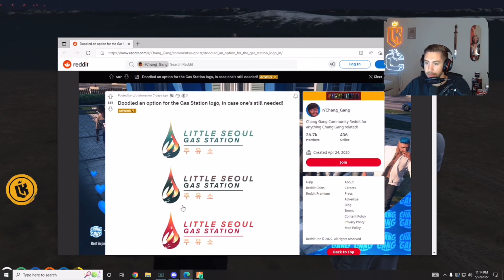Nopixel Clip|LordKebun Reaction to Gas Station Logo